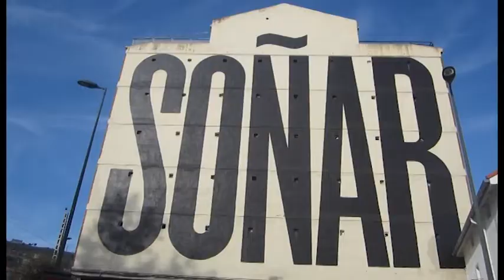"SOÑAR UN ATHLETIC CAMPEÓN" PROMO DE BILBOSPORT